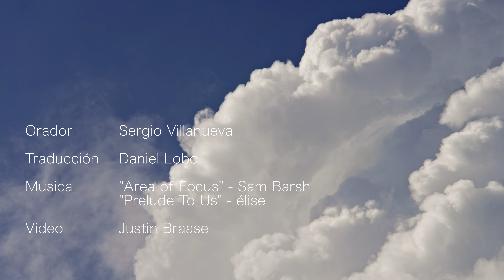Jesús y los Fariseos | Mateo 23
La Iglesia del Pueblo está dirigida por Pastor de Campus, Sergio Villanueva, transmitida desde West Chicago, IL y es parte de Wheaton Bible Church.

¿Desea dar a la iglesia?